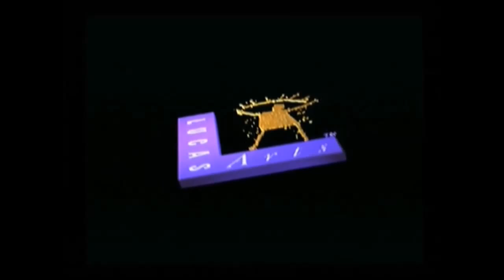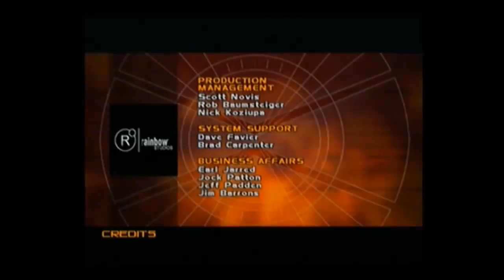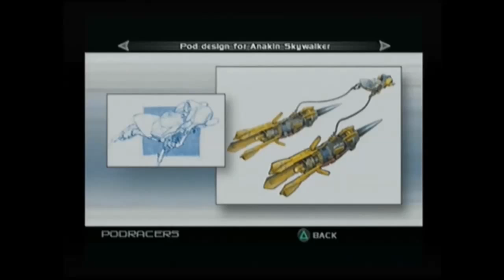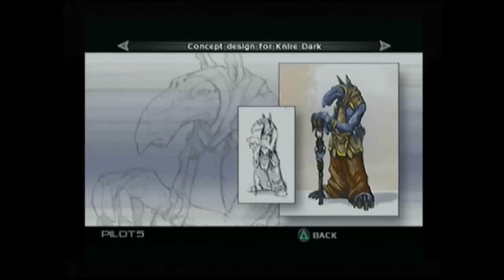Star Wars Racer Revenge, Review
MopheadDBS takes the reigns for this, a review of old favourite, long lost PS2 game, Star Wars Racer Revenge!